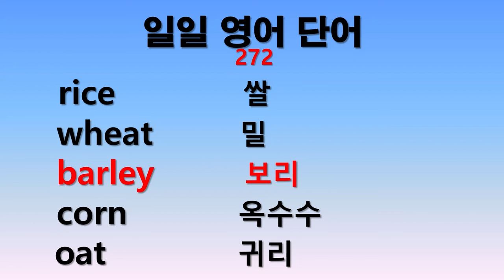일일 영어단어 272